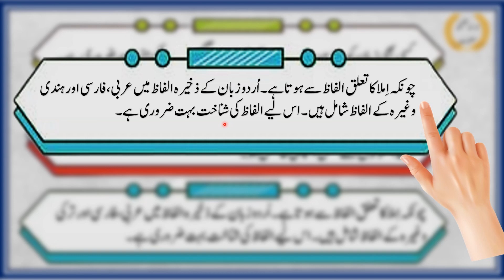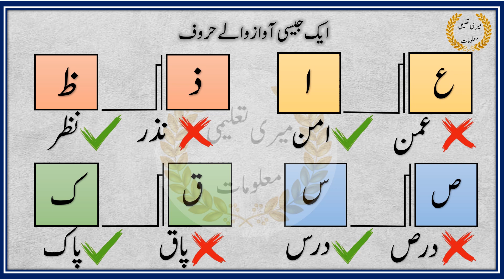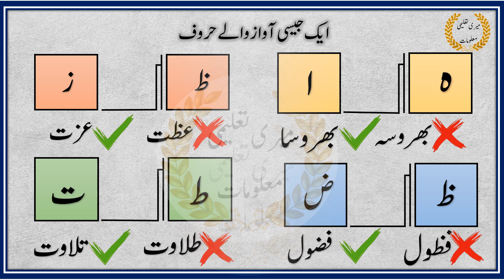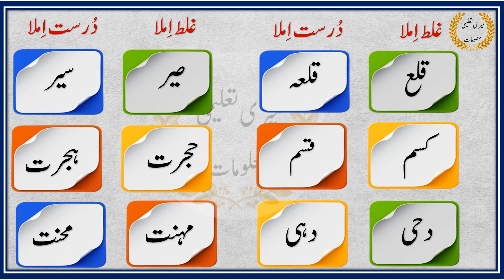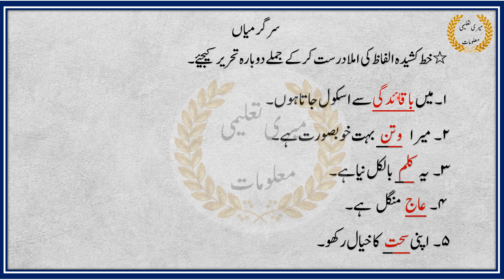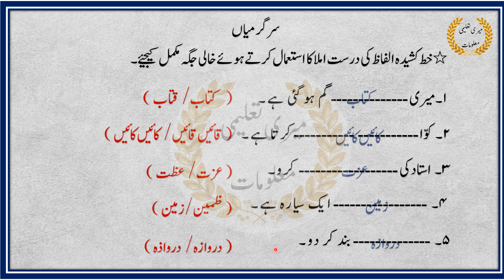Urdu Spelling Rules || How to Write Correct Spelling in Urdu || اردو املا کی اغلاط کی درستگی کے اصول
👉 IMPORTANT:
 Please only use and share embed code of the original video. Third party downloads and distribution is not permitted.